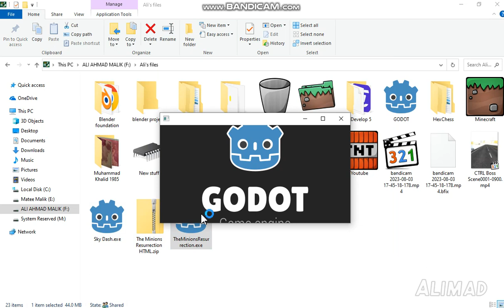The Minions Resurrection By Alimad Interactive Entertainment Gameplay Video